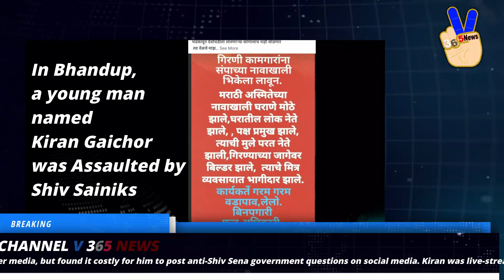Bhandup, a young man named Kiran Gaichor was Assaulted by Shiv Sainiks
Kiran Gaichor is a young social worker in Bhandup. He had posted several questions to the goverment about Bhandup via Face book and other media, but found it costly for him to post anti-Shiv Sena government questions on social media. Kiran was live-streaming on Face book the sanitization process that was happening in his surroundings  suddenly  corporator Sangeeta Gosavi and Deepmala Bade reached the area with some of her workers and together they assaulted Kiran Gayachar. Kiran Gaichor lodged a complaint at Bhandup police station. Following his statment, A case has been registered against Deepa Malabade , Sangita Gosavi and other Shiv Sena workers for assault by the police. Shiv Sena workers from women’s wing also filed a complaint of molestation against Kiran Gaichor. While watching the Face book live video, it is clear that shiv sena activists came an intension of assault. The public is unhappy with this Statement. As soon as the Bjp workers came to know that this youth was beaten up for posting a viral post on Face book the BJP workers got gathered outside the police station for his support. Shiv Sena workers also gathered in large numbers at Bhandup Police Station to support their workers.